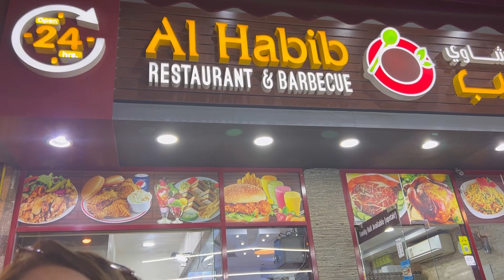Travel To Dubai With A Two Year Old || Total Expenses || Marina Cruise Dinner || Javyriah Vlogs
The purpose of my video are solely to entertain my audience and inform them about certain product or event. Any information in this video should not be considered as a substitute for prescription suggested by health professionals. My review are exclusively based on my opinion. Every skin react differently to different products. So, always do a patch test before trying a product. In case of allergic reaction immediately stop using that product and if the condition get worse kindly consult a dermatologist. This channel does not take any responsibility in case of harm, side effects, allergic reaction and health issues due to content it promote.

Love you all, Stay blessed. ♥️